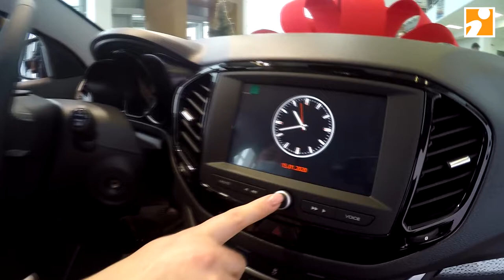Хватит мечтать — пора покупать: КорсГрупп Тверь предлагает большой выбор новых автомобилей LADA